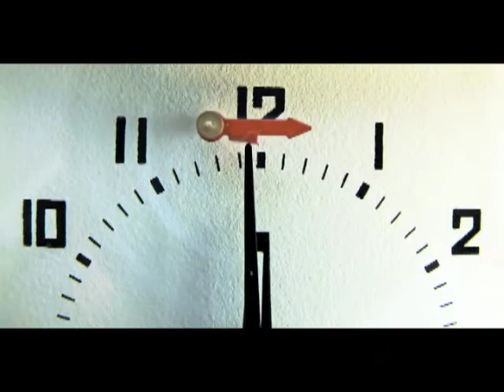The Love Thing Book Trailer: Chris Delyani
Twenty-two-year old Greg DeAngelis moves to San Francisco from New York to escape his overbearing father, who's pressuring him to go to law school, and his ex-boyfriend Matthew, who dumps him for an older, richer man. To make desperately needed money Greg temps at a law firm, where he blunders into the role of the firms official birthday cake maker—despite his utter lack of culinary skill. A lot of guys vie for the hero's attention as he navigates the rough waters of office politics and single life in San Francisco, but only one of them can give him "the love thing." Can he figure out which one, before it's too late? This comic novel is about the importance of love and friendship, and of knowing who your true friends really are.